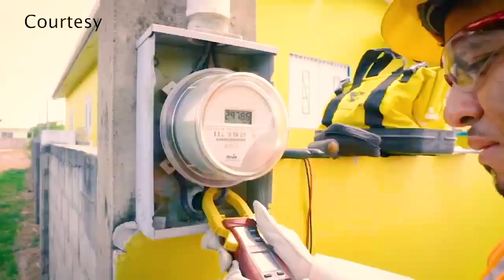PRIME MINISTER BRICENO ADDRESSES BLACKOUTS